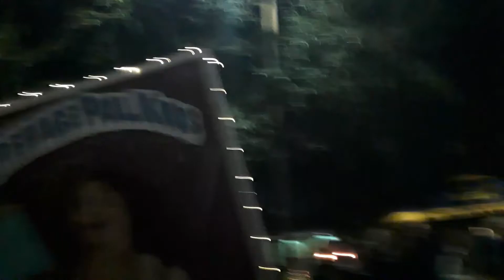February 1, 2020